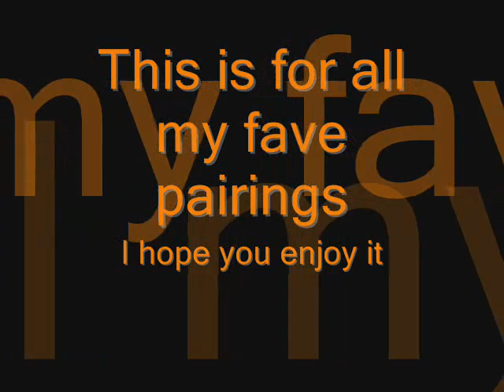naruto pairings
i'm might do a yaoi one